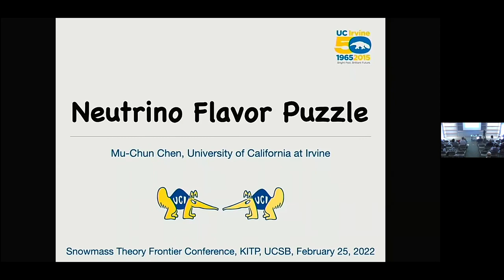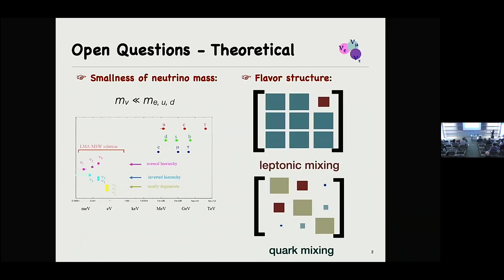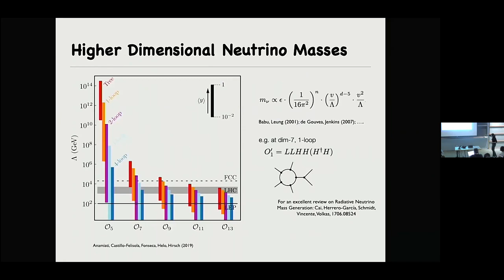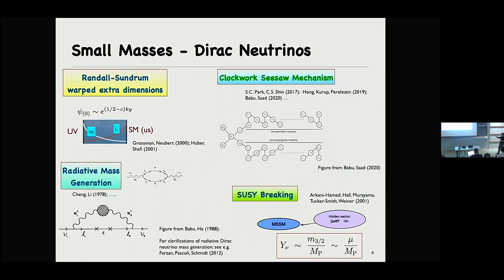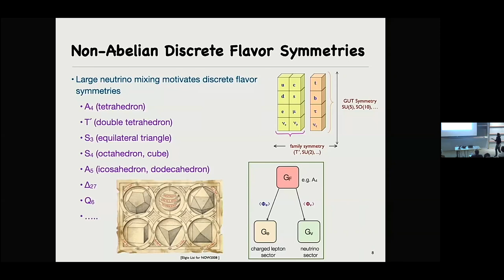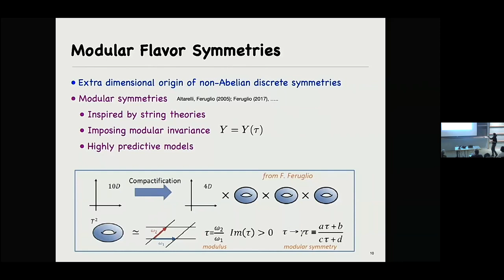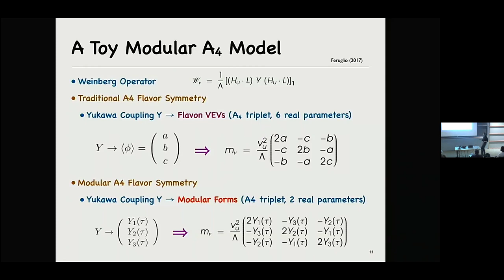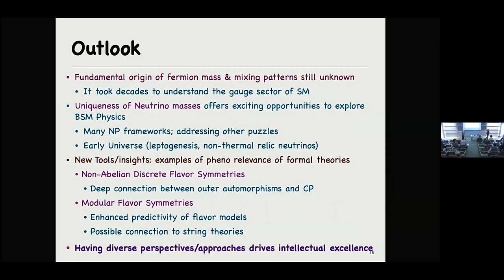The Neutrino Flavor Puzzle ▸ Mu Chun Chen (UCI)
Recording from the 2022 Snowmass Theory Frontier Conference at KITP

A meeting of the Theory Frontier of the Particle Physics Community Planning Exercise ("Snowmass"), this KITP Conference aims to articulate the recent advances and future opportunities in all aspects of theory relevant to High Energy Physics (HEP) including particle theory, formal/string theory, cosmological and astro-particle theory, and quantum information science. Open to all members of the HEP theory community, this meeting will also provide an opportunity to cultivate interactions between theorists working across all frontiers of Snowmass.

The conference is primarily in-person, with a remote participation option for those unable to travel to Santa Barbara.

Coordinators: Nathaniel Craig, Csaba Csaki, and Aida El-Khadra